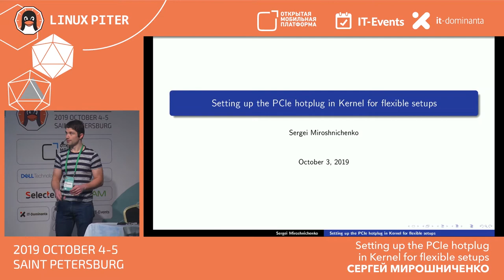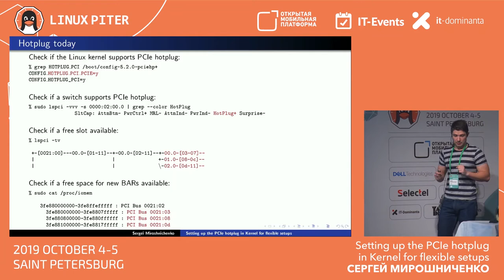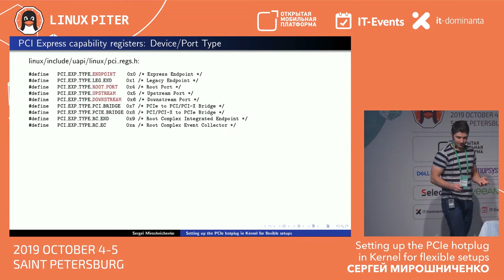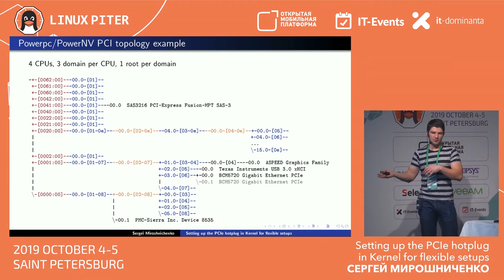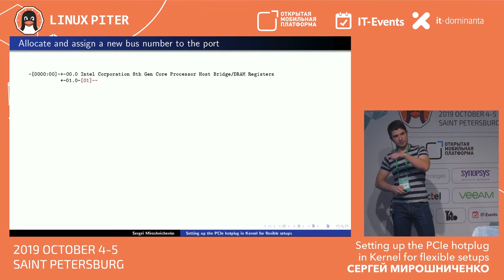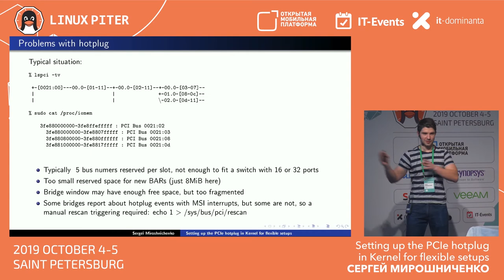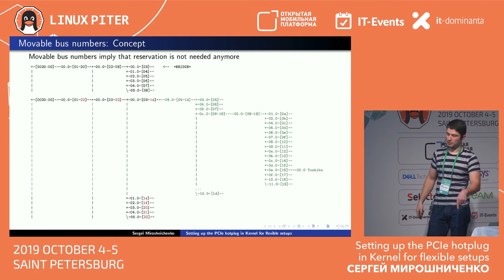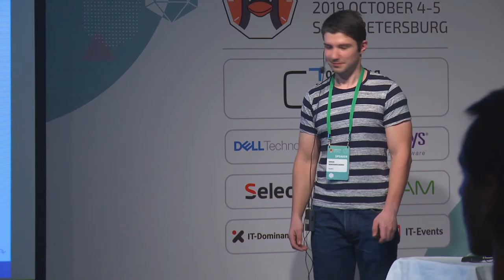[RUS] Sergei Miroshnichenko: Setting up the PCIe hotplug in Kernel for flexible setups /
Setting up the PCIe hotplug in Kernel for flexible setups

It is relatively easy to tune the current Linux kernel via command line arguments to handle hot-added PCI devices if the expected topology is known and limited: just reserve enough address space and bus numbers per a hotplug slot, so new devices can fit there. But if the system demands online, substantial and frequent reshaping of a current topology, the constrained nature of the PCIe applies severe restrictions on that.
In this presentation, we describe how Linux can reallocate resources, even in difficult situations like hotplugging an array full of diverse devices in the middle of an existing PCIe tree, by pausing the affected drivers and instructing them to update the changes.

Sergei Miroshnichenko​
Moscow, Russia
Software Engineer
YADRO

Sergei is a Software Engineer at YADRO, working on Linux kernel, device drivers and embedded systems. One of his latest projects is improving the PCIe hotplug in upstream Linux so it can work on PowerPC, x86 and potentially any platform almost as easily as USB.